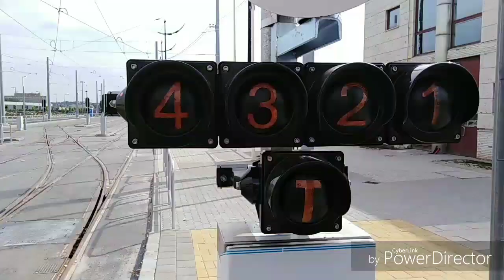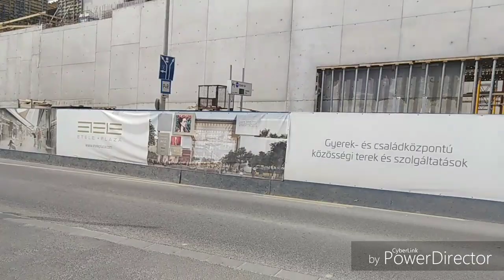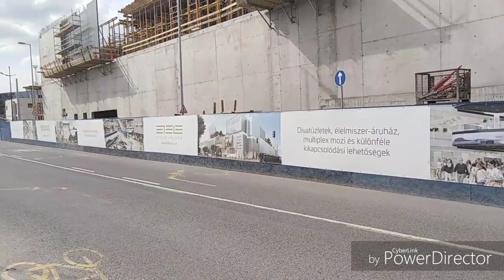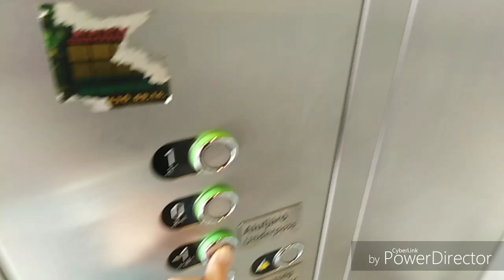Az Újpalotai metró? Avagy az elmaradt 4-es metró folytatás! |Online Fm's Road Show #11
A műsorszám termékmegjelenítést tartalmaz!

Sziasztok!

Az Online Fm's Road Show az Online FM új műsora. Műsort készítünk az utakról, programokról, foglalkozunk a közlekedéssel és interjút készítünk veletek. A műsor jelenleg csak youtube-on elérhető az alábbi okok miatt:
- Nem rendelkezünk autóval, amivel gyorsabb lenne a közlekedés élő adás esetén
- Nem rendelkezünk jelenleg megfelelő technikával. A telefon tárhelye és a mobil net sem elegendő az élő adáshoz
-Nincs olyan ember aki segít nekünk a műsor lebonyololításában

A mai adásban megnézzük az a be nem fejezett 4-es metró nyomvonalát és ötletelünk, hogy milyen lett volna ha kivezetik Újpalotáig.

Ha van ötleted hova menjünk legközelebb vagy ha segítenél az adásban, kérlek, írj egy e-mailt. Az E-mail címet fentebb a leírásban találod!

Köszi! :)